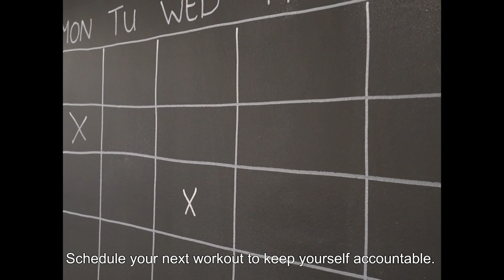Getting Back into the Water